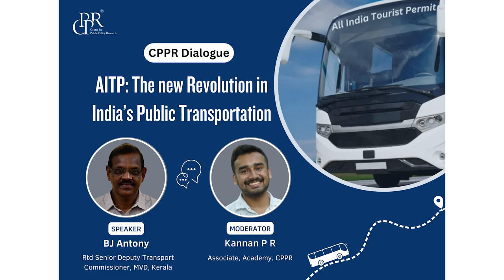CPPR Dialogue | AITP: The new Revolution in India’s Public Transportation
Buses are one of the important pillars of public transportation, especially in India. Issuing permits for buses was always controversial in the country, especially after the advent of Route Nationalization. All India Tourist Permit Act(AITP) 2023 is the new revolution in promoting public transportation using buses.

In this CPPR Dialogue, Kannan PR tries to demystify the provisions of the  AITP Act with Mr B J Antony, Rtd Senior Deputy Transport Commissioner, MVD, Kerala.